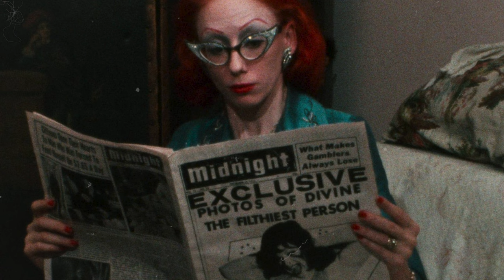This Gross Queer Movie is Tasty!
John Waters Pink Flamingos was released in 1972. It was said to be one of the disgusting and filthiest films ever made, I think that it still lives up to those promises. This Queer Movie is an important part of gay and LGBT cinema. It not only was ahead of its time, DIVINE went on to inspire many Drag Queen performers even to this day. John Waters was an original DIY Gay Filmmaker who went out and made gay films on his own dime and found queer movies goers who wanted to see themselves and an extreme  queer characters and situations delivered in a exaggerated and hilarious way.